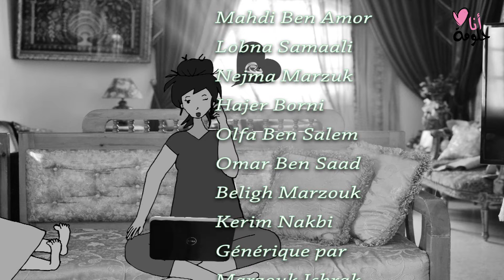ana halouma Episode 2 أنا حلومة الحلقة 2 : مازلت صغيرة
الحلقة الثانية من سلسلة أنا حلومة
عنوان الحلقة : مازلت صغيرة  /

لمتابعة كل الحلقات ما تنساوش إشتراك بقناتنا
 @ana halouma
وبحق متفالت حتى جديد إضغط على الجرس كي تكون أول المتابعين وأقوى الفانات لسيري أنا حلومة في موسمها الجديد